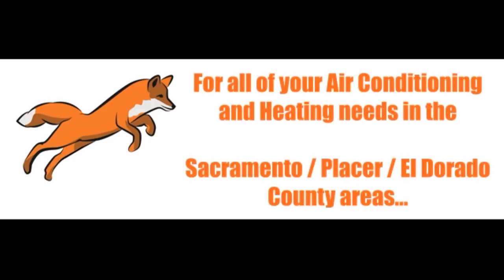How to Handle an Angry Customer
Technicians all over the world need help when it comes to how to handle an upset customer.  We get back the basic in this show and handle a couple of angry customers' problems.